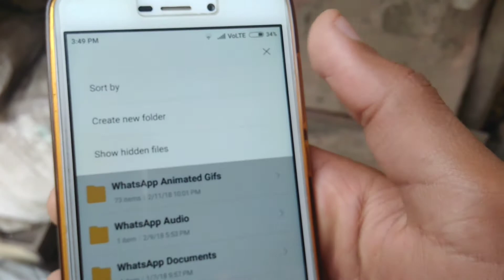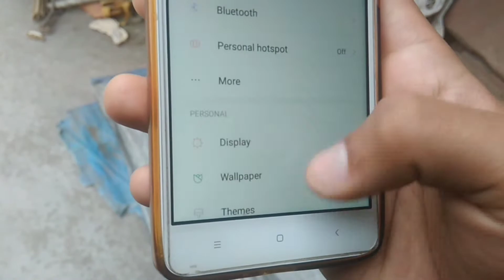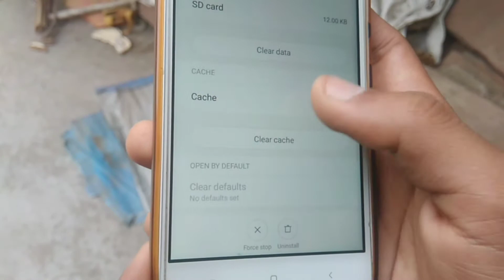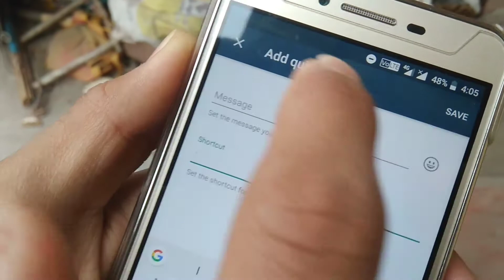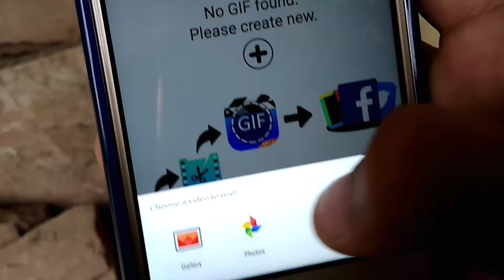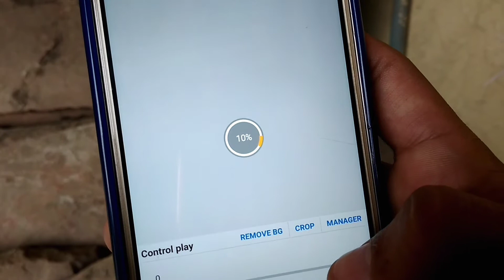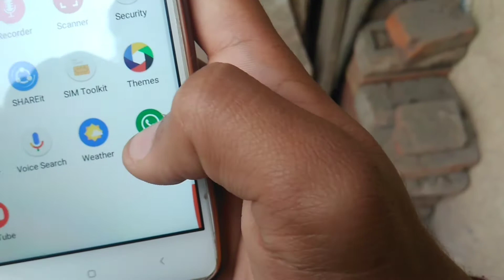8 New WhatsApp tips & tricks, 😱 that will blow your mind.🔥 |2018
In this video, I'll tell you 8 awesome Whatsapp tricks that will truly blow your mind.
So without wasting any further time let's get started.

»Tricks
1). Download whatsapp statuses
2). Share your live location
3). Delete messages after 7 minutes
4). Away message and quick reply
5). Status privacy
6). Set full video as your status
7). Heart trick
8). Save your storage
9). Send media files without degrading their quality
10). Send files from PC to your phone without using usb cable.